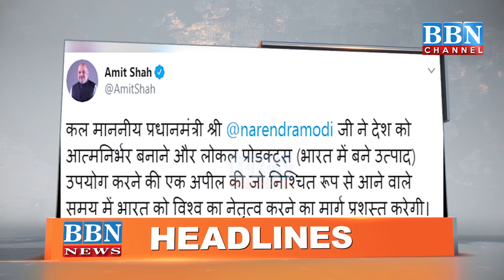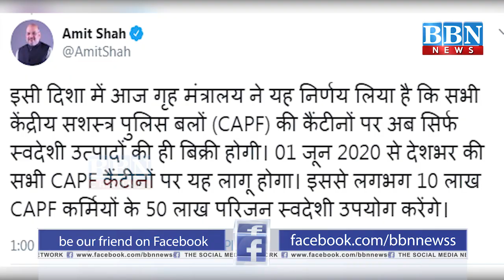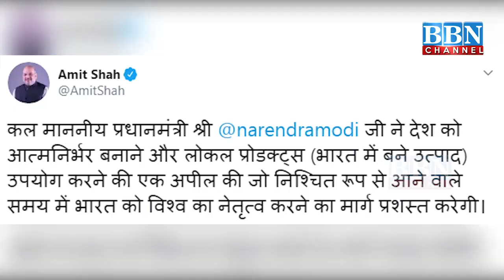NEWS BULLETIN | 13th May 2020 | PART - 1 | BBN NEWS